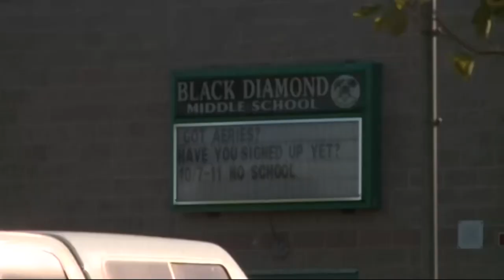Neighbors Near Antioch School Where Shots Were Fired Express Safety Concerns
Antioch residents say multiple rounds of gunfire sent kids running for cover at Black Diamond Middle School on Wednesday. Andria Borba reports. (10-3-19)